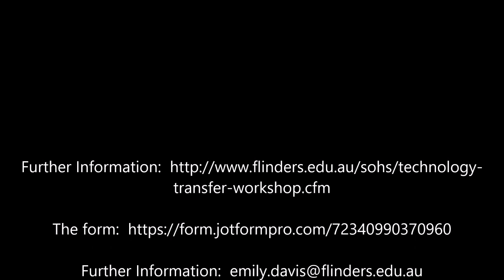Technology Transfer Workshop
Are you interested in how your research can move?  Are you interested in the applications of your scholarship?  Come and join us!